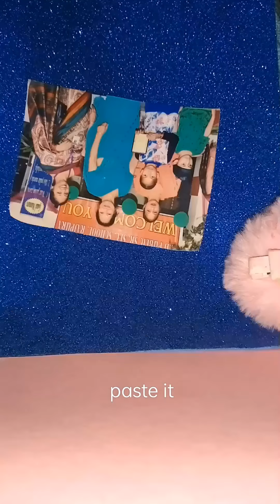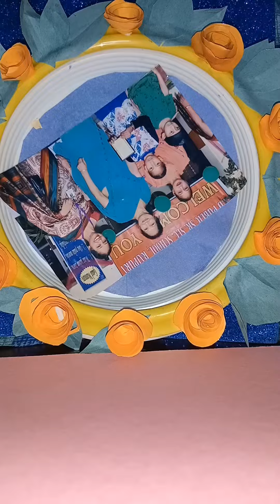Waste Watch making a photo frame so easy beautiful